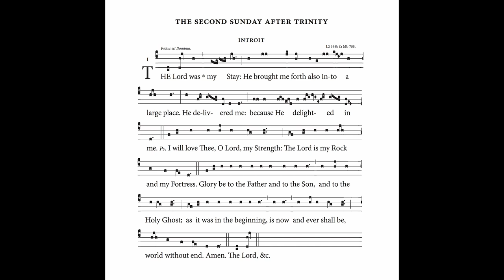Introit for The Second Sunday After Trinity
Sung by Seminarian David Schotte
From The Lutheran Gradual (2017)
Recorded in Kramer Chapel

For challenging Gregorian settings preserved in Lutheran use, see The Lutheran Gradual of Matthew Carver (Lulu Press).